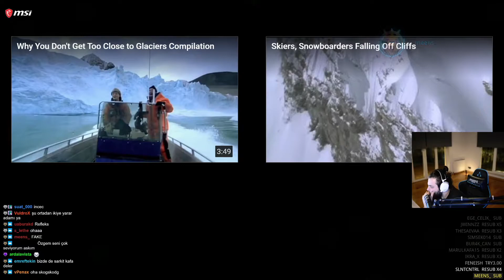Elraen - Kar Yıkımlarını - Kaymalarını izliyor!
Elraen bugün büyük kar kazaları, yıkımları, kaymalarını izliyor

Merhaba. Kanalımda Yayıncıların Kesitlerini Yayınlıyorum. Umarım Beğenip takip edersin

Kanalımda: Elraen, Pqueen, Wtcn, Jahrein, Unlost, Kendine Müzisyen gibi kişilerin kesitlerini paylaşıyorum

Etiketler (Kesit içerikleri): Eğlenceli, Komik, Twitch, Edit, Komik anlar, Anı'lar, Özel anlar gibi içerikler var